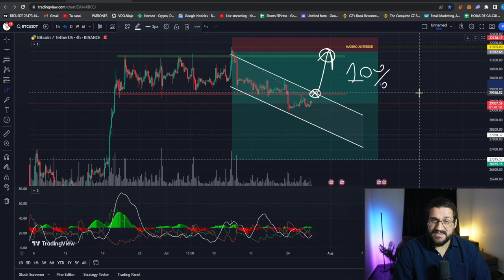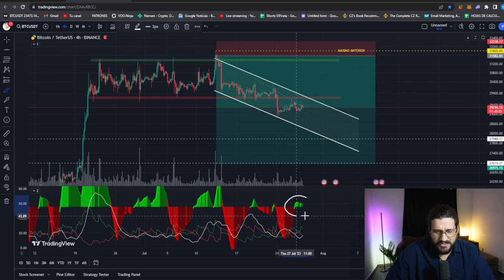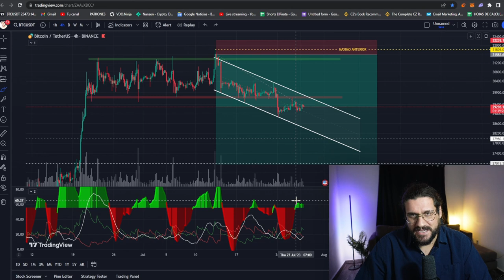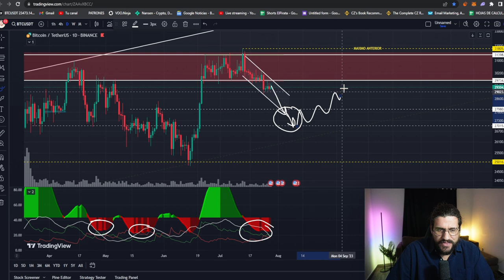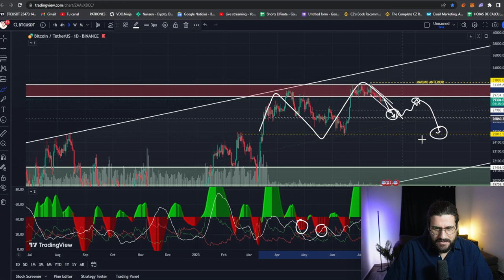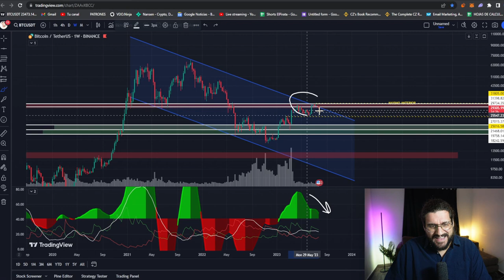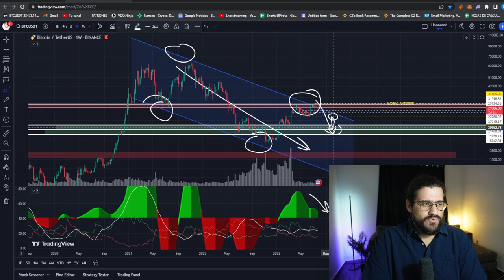🔴 BITCOIN ESTA POR HACER ESTO!!! (Advertencia!) | PRECIO BITCOIN HOY | Análisis Crypto Diario /V362